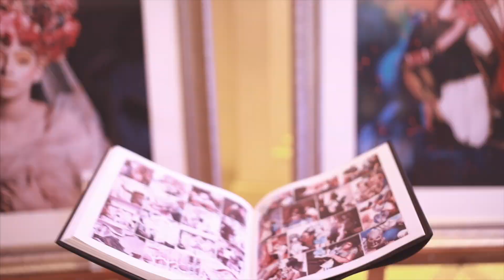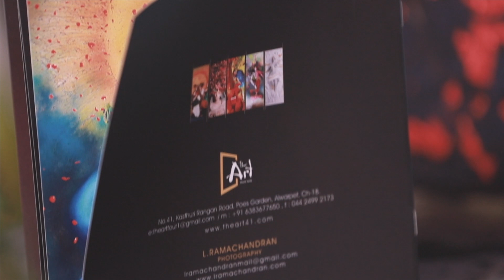Auction cuts of LRamachandran Photography in 90th Year celebration of Tamilnadu Tennis Association.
90th Year celebration of Tamilnadu Tennis Association celebrated successfully with the legendary Tennis indian Players. In the event they privileged Dr L Ramachandran and they auctioned his works, Auction specially hosted by our indian pride Mr Vijay Amirtharaj. Thank you everyone and the association